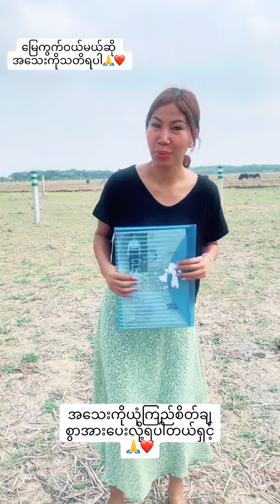ပေ ၄၀၊ ပေ ၆၀ ကိုသိန်း ၃၀၀ ကျော်ထဲနဲ့ရမယ့် မြေကွက်ပြပေးမယ်နော်🤗